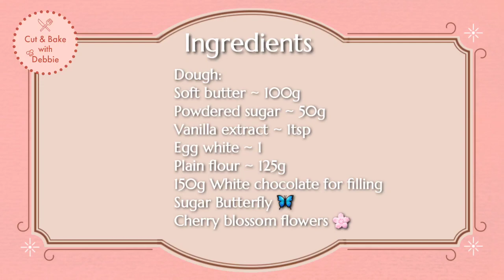Have You Ever Tried Such Butter Cookies 👌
💓💓💓Today's recipe “Butter Cookies" its very delicious and really tastes amazing. Do try this at home with your freinds and family. Everyone will love its taste. Please share my YouTube channel and socail media pages with your friends and surroundings.

INGREDIENTS :

Dough:
🔅Soft butter ~ 100g
🔅150g White chocolate for filling
🔅Sugar Butterfly 🦋
🔅Cherry blossom flowers 🌸